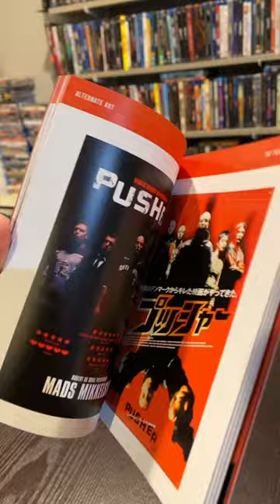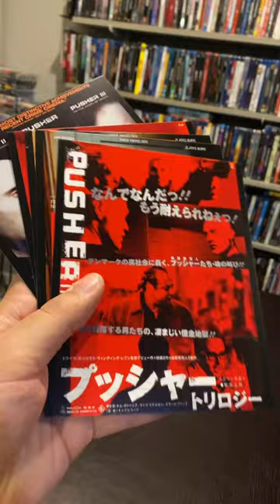Let’s Look At This Amazing Pusher Trilogy Box Set From Umbrella Entertainment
Umbrella Entertainment make some of the best physical media box sets. movie trilogy australia pusher madsmikkelsen bluray collection collector mail unboxing @UmbrellaEntertainment